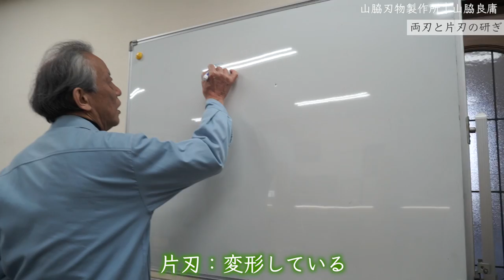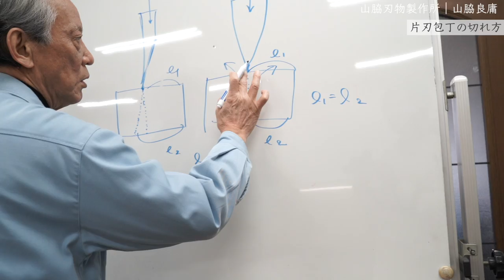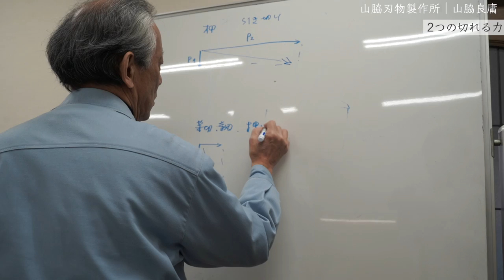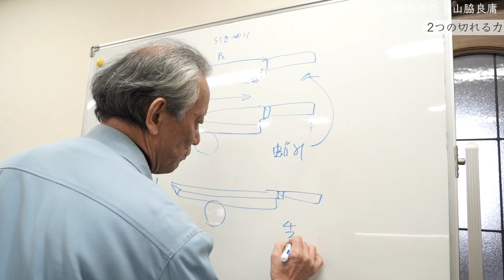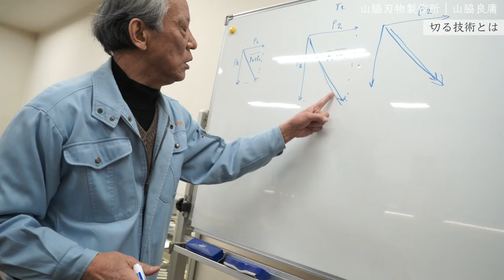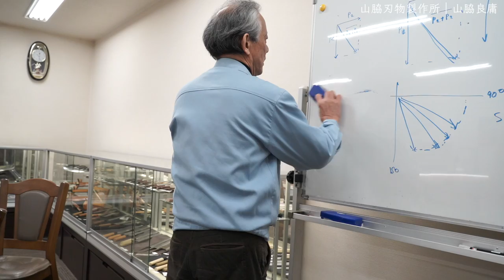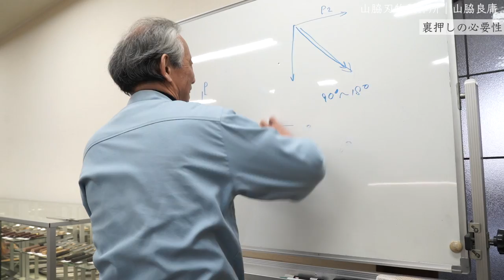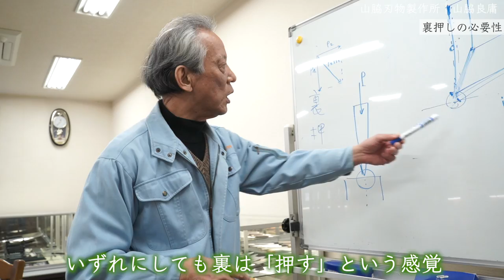「日本一の技術集団を目指せ」｜問屋がするべきこと｜切る技術とは｜包丁授業｜山脇刃物製作所_山脇良庸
【潜入】大阪府堺市にある「山脇刃物製作所」へ行ってきました。大変貴重な時間を、有料級の授業を過ごさせて頂きました。山脇社長は、調理専門学校 の非常勤講師として学生たちに「包丁」の 奥深さを伝えています。教えるのがが上手なわけですね^^

00:今回の潜入先
00:56問屋とは
06:32問屋による違い
08:57クイズ_スイートポイントとは
14:52良い包丁とは｜「ムラ」
19:03片刃と両刃
21:03片刃包丁の切れ方
24:01 2つの切れる力
32:04切る技術とは
35:31薄刃包丁
37:04柳刃と蛸引
37:54厚い刃と薄い刃
40:19裏押しの必要性
44:34郷右馬允義弘とは_日本三大刀鍛冶
47:43高級刃物とは
50:43YouTube「刃付け屋」について
52:13分業制について_してはいけないこと
56:30沖芝正國
56:58一番の喜び
01:00:55日本一の技術集団
01:02:24エンディング_次回

▼おすすめ調理道具「おいりブログ」（購入先のURLアリ）

▼自己紹介
【出張研ぎ師】

出身：静岡県浜松市
好きなこと：DIY
好きなスポーツ：卓球、テニス
好きなアーティスト：星野源
好きな女優：宮崎あおい
好きな脚本家：坂本裕二
食べないもの：加工肉
好きな食べ物：りんご、蕎麦